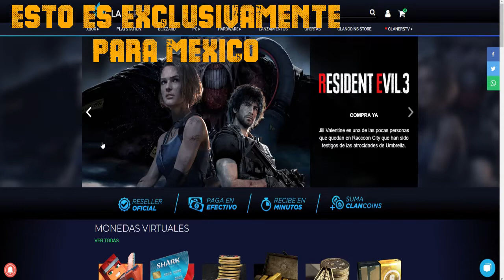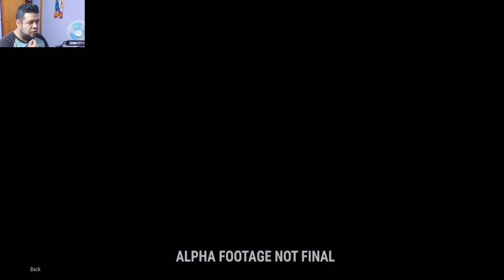**ROGUE COMPANY** Primer GamePlay Reaccionando MUCHO HYPE!!